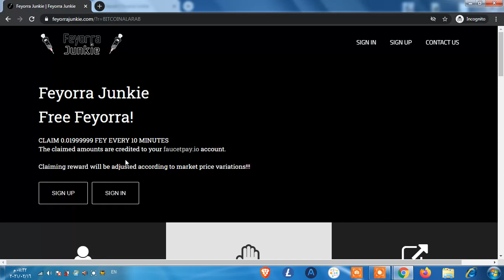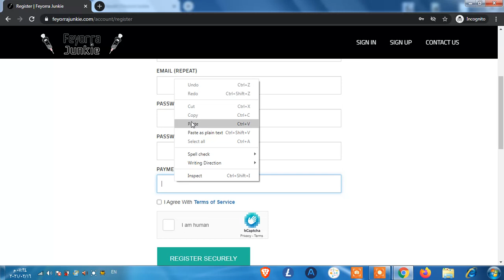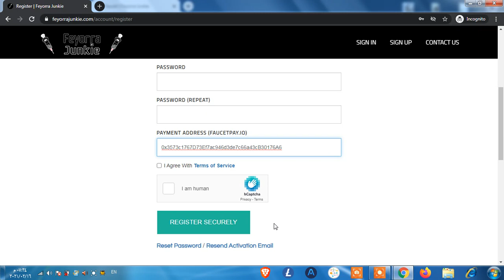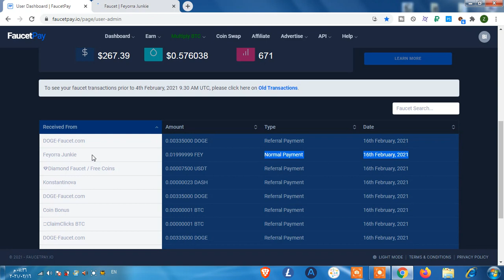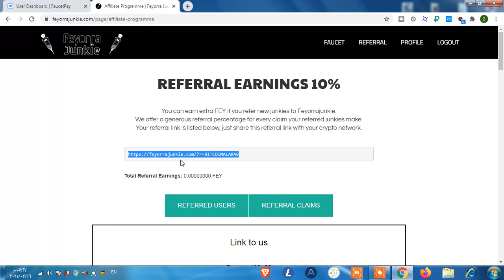موقع feyorra junkie لربح عملة feyorra مع اثبات السحب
موقع feyorra junkie لربح عملة feyorra مع اثبات السحب على محفظة الفوسيت باي الوسيطة مع العلم ان عملة فيورا القائمة على بلوك شين الايثيريوم هي عملتها الرسمية fey faucetpay.

الربح من الانترنت له مجالات عديدة وواسعة ومن أهمها، الربح من اليوتيوب و الربح من الفيس بوك و ربح العملات الرقمية بأنواعها المختلفة كربح الايثيريوم والدوج كوين و ربح البيتكوين، و هي العملة المفضلة لجامعي العملات الرقمية.

   اليوم لدينا موقع لربح البيتكوين اسمه موقع feyorra junkie لربح البيتكوين ،وهو  موقع لربح البيتكوين 2021، اي أنه حديث جدا ولم يمضي على إنشاءه أكثر من عدة أيام ويمكنك الموقع من ربح بيتكوين مجانا، أي لاتحتاج لأي استثمارات أو دفع أي شيء أبدا.

ربح المال من الانترنت وخاصة بشكل مجاني يحتاج الى خبرة خاصة لكن موقع feyorra junkie موقع سهل وسيمكن المبتدئين من ربح البيتكوين مجانا، وهناك اثبات في الفيديو على ربح 10000 ساتوشي بضغطة واحدة من عملة البيتكوين وهذا شيء جيد.

ربح المال و خاصة الربح من النت أصبح له اسم جديد هو موقع  feyorra junkie المخصص لمجال الربح من النت للمبتدئين، والموقع ليس كما يشاع أنك تسحب منه ربح البيتكوين بدون حد ادنى للسحب، القصة قليلا مختلفة لان حد السحب فيه 5000 ساتوشي على  محفظة faucetpay  و 20 الف على المحافظ النظامية.

يعني اذا أردت ربح العملات الرقمية مجانا وبالتحديد ربح بيتكوين 2021 بدون التمييز سواء استخدمت الكمبيوتر أو أردت ربح المال من الهاتف، كل ماعليك هو أن تسجل بالموقع وتشاهد الاعلانات وتحل الفوسيت وتتجاوز الروابط المختصرة وبعدها اسحب رصيدك على المحفظة التي تريد.